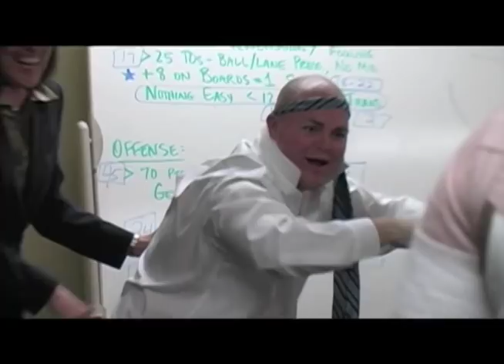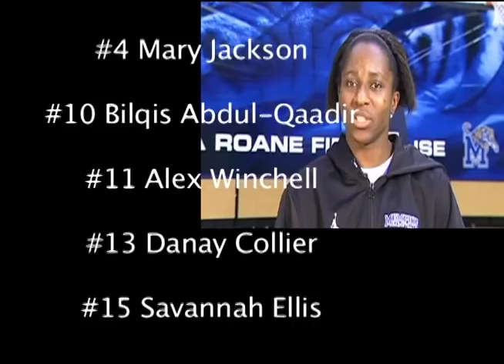Meet the Team--Memphis Style